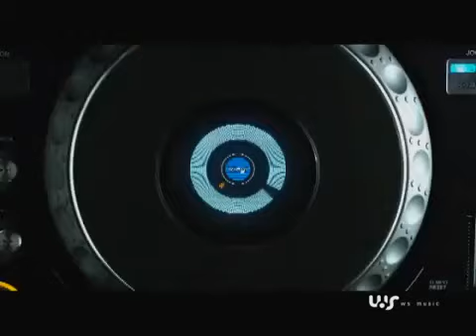[MV/HD] Baek Ji Young (백지영) feat. 2PM Taekyeon (옥택연) - My Ear's Candy (내귀에 캔디)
HD/HQ Baek Ji Young feat. 2PM Taekyeon My Ear's Candy music video. Hahaha, nice for taekyeon to work with her, I think the song is kinda catchy, all you hear is candy in your ears XP